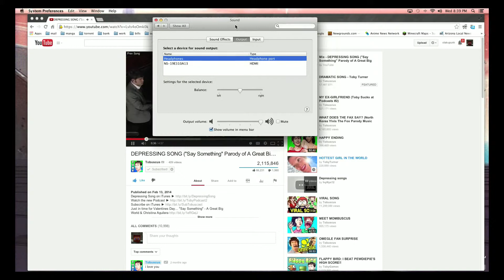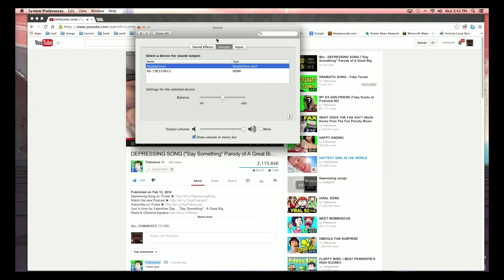Random stuff, Depressing mic checks and audio levels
i made this video just to test my audio levels! and maybe to depress a little.